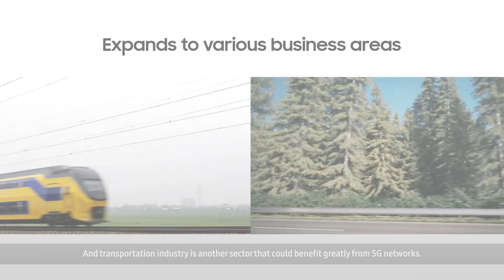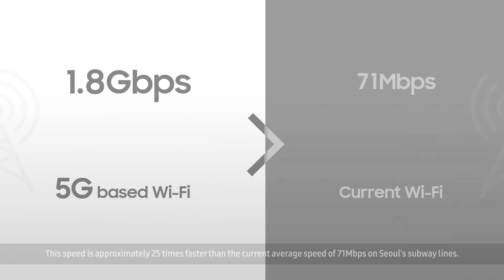Delivering faster Wi-Fi speeds with 5G mmWave in subways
With 5G, building and maintaining networks become easy for not only mobile operators but also enterprises in diverse industries. The transportation industry is one such sector that could benefit greatly from 5G networks. Samsung introduced an interesting example of how 5G mmWave can be adapted and used on top of a legacy system. And we demonstrated the enhancement of Wi-Fi services in subways using mmWave as a backhaul in Seoul, Korea, to provide faster data traffics for passengers in subway.